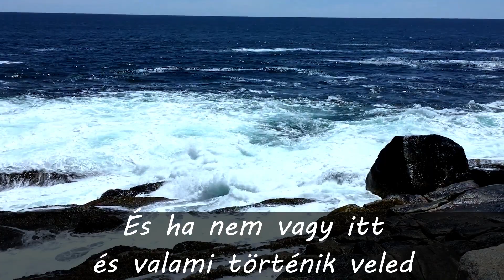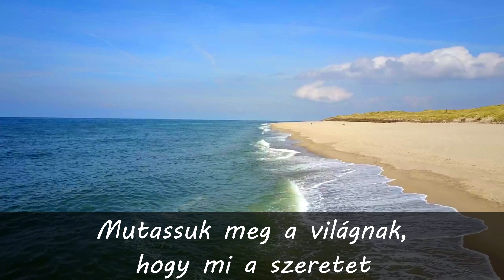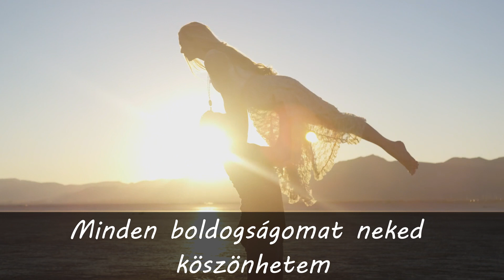Karol G - Ocean (Hungarian lyrics\Magyar felirat)